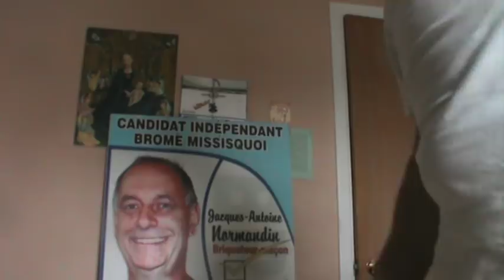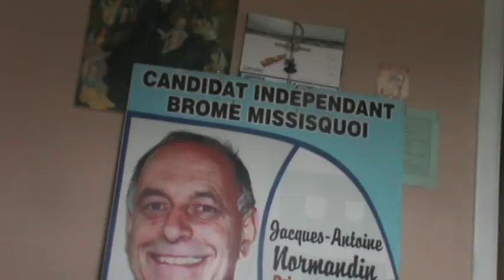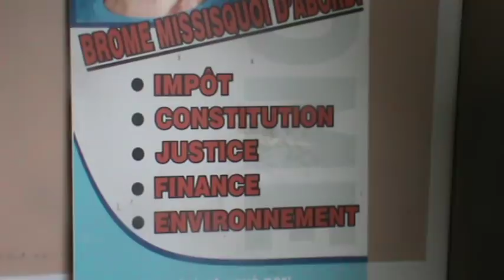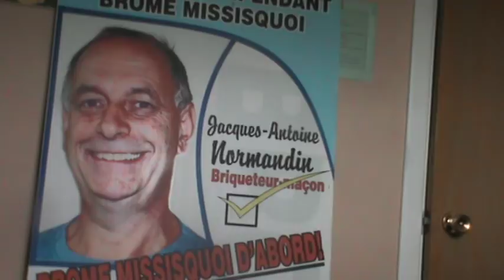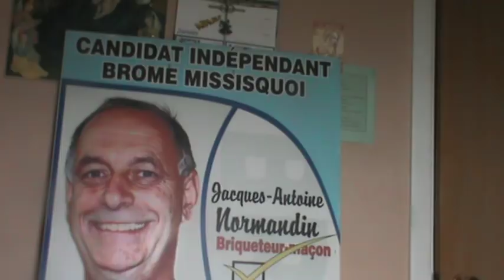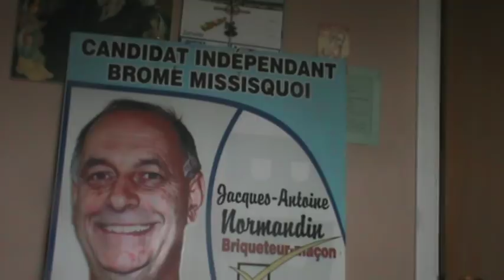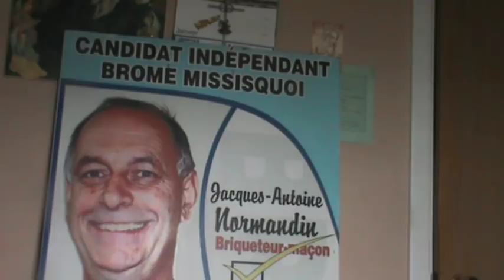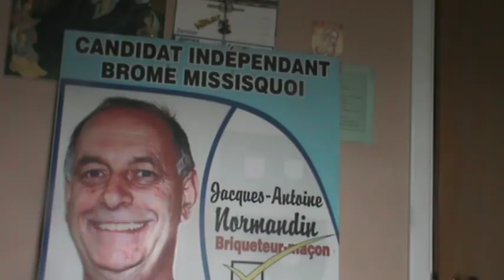LA SAAQ automobile du Québec doit me rembourser 2,000,000.00$ comme survivant victime de la SAAQ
LA SAAQ automobile du Québec doit me rembourser 2,000,000.00$ comme survivant victime de la SAAQ et de la RAMQ d’assurance maladie du Québec qui, au jour de ma survivance à l’événement d’accouchement de maman, les deux Parlements au Canada ont ajouté un patronyme me désignant la chose monsieur Normandin que je répugne venant d’une désignation par un juge, par un avocat et par un notaire autre que les fonctionnaires non-énumérés qui par ignorance me désigne monsieur chose synonyme ou alter ego de monsieur Normandin. Je suis, moi le baptisé sans patronyme Jacques-Joseph-Antoine-Pierre, le survivant et héritier du défunt fœtus provenant de l’embryon d’humain qui n’est pas décédé mais qui juridiquement perd son existence par la définition du fœtus synonyme et alter ego de défunt. La personne physique est une personne physique juridique du prolicide par la définition de ce terme ‘’PROLICIDE’’ au dictionnaire RAOUL ANGLION; ce défunt fœtus prend tout son sens par les articles 223 (1) et 238 du Code criminel Canadien qui a décidé à quel moment l’enfant devient la personne physique-humaine qui possède le droit à son existence juridique mais jamais à la vie naturelle créée par Dieu. Le fœtus-défunt est fondé par la Loi du Québec RLRQ 1972 à 2018 c. L-0.2 LOI SUR LES LABORATOIRES MÉDICAUX, LA CONSERVATION DES ORGANES ET DES TISSUS ET LA DISPOSITION DES CADAVRES.
Sans aucune autorisation de votre part, votre ADN est volé par vos gouvernants pour commercialiser votre personnalité juridique en métamorphosant votre ADN en chose c'est-à-dire en personne physique qui pour les besoins juridiques, se déplace comme l’animal ni humain ni animal ni végétal. Cette chose est l’humain qui est la personne physique sans vie, intemporelle et inanimée que les deux Parlements au Canada ont confiés à l’humain qui n’est pas une personne physique mais plutôt une personne raisonnable, malheureusement l’article 1436 du Code civil stipule que la personne raisonnable est une fiction c'est-à-dire qu’elle n’a pas d’entité comme citoyenne et comme citoyen selon l’article 4.1 de la Loi dur la faillite et l’insolvabilité, par la FORMULE D : 149844 de Santé et Services Sociaux Québec. Le monde juridique au Québec est contre la foi chrétienne de Notre Monarque Britannique chef de l’Église Anglicane et contre la foi chrétienne Catholique de Notre Souverain Pontife à Rome. Les gens débattent de la protection de leur langue alors qu’ils ne sont pas juridiquement, judiciairement, bancairement, fiscalement, démocratiquement, électoralement etc. des humains qui ne sont pas des personnes physiques et à qui les droits et privilèges sont interdits. Je réclame par la présente la somme de 2,000,000.00$ de dollars à la SAAQ pour les préjudices causés à la personnalité juridiques JACQUES-NORMANDIN 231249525RI que je représente et je réclame autant pour moi l’humain qui n’est pas une personne physique malgré le patronyme NORMANDIN qui vie toutes les formes de préjudices allant jusqu’à mon emprisonnement sous la matricule SHE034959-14 de la prison Talbot de Sherbrooke, pour ne pas avoir voulu contribuer à l’impôt hors la loi alors que les paradis fiscaux, les comptes ‘’offshore’’ et les programmes d’évasion et d’évitement fiscal applicables par ceux et celles qui les administrent doivent aussi être emprisonnés.